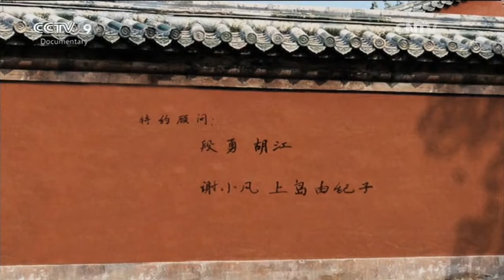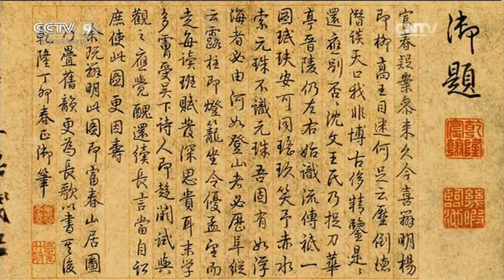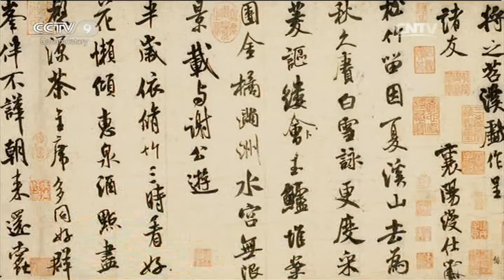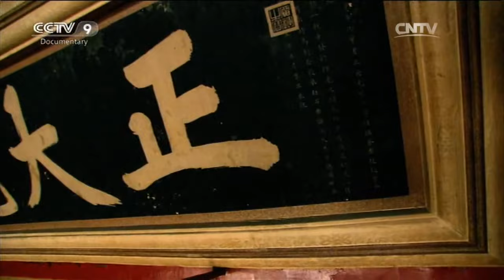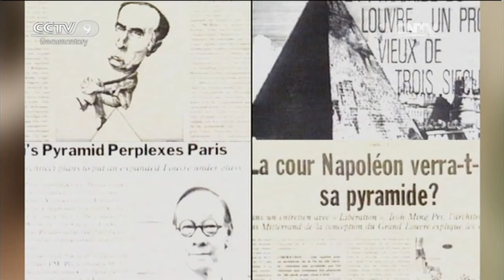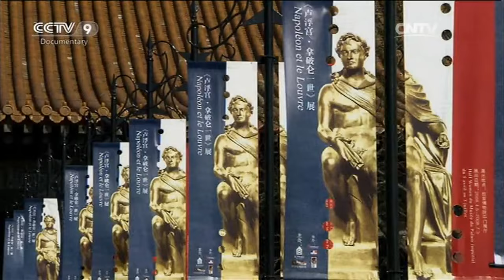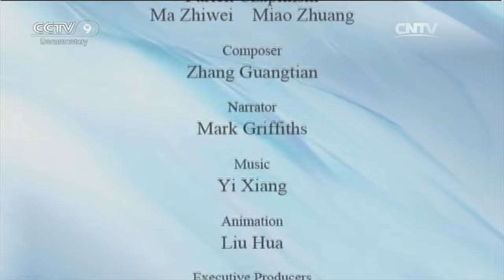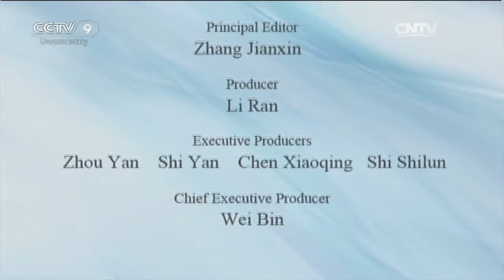The Encounter【When the Louvre Meets the Forbidden City】| China Documentary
The Louvre and the Forbidden City are both majestic places collecting traditional Western and Chinese arts. But is there a way to conduct a spiritual dialogue between two such utterly different streams of human civilization? For documentary directors Xu Huan and Zhou Bing, the answer is emphatically "Yes": their large-scale documentary When the Louvre Meets the Forbidden City unveils the celebrated Louvre museum for ardent Chinese art lovers, while making comparisons between the two magnificent centers of art.